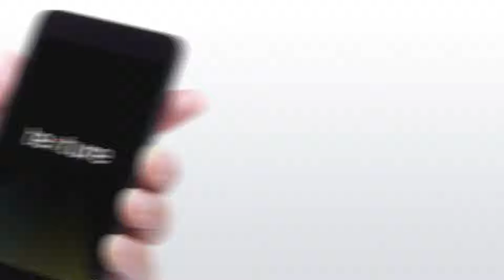Texture's Top Articles of the Week: November 13th, 2017